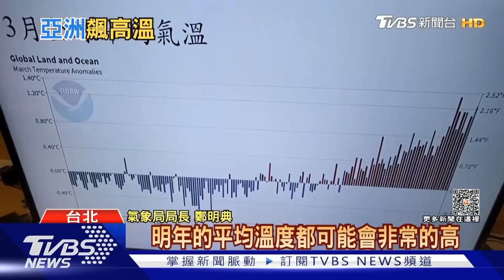【環保氣候】強颱瑪娃續增胖北轉機率升 聖嬰現象來臨恐創"最熱"紀錄｜TVBS新聞 2023.05.24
強颱瑪娃持續往西北前進，預估5/31離台最近，各國公布預測路徑仍鬆散，下週一、二開始，颱風北轉程度將決定後續對台灣的影響。極端氣候影響越來越劇烈，而專家預估今年進入聖嬰年，夏天溫度可能會再突破新高溫。